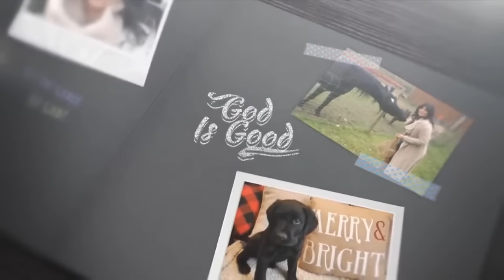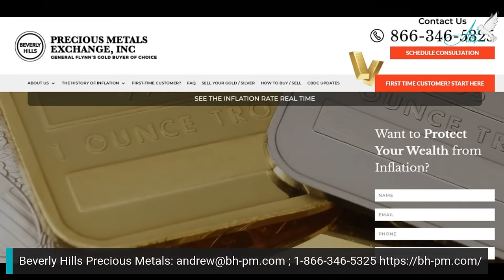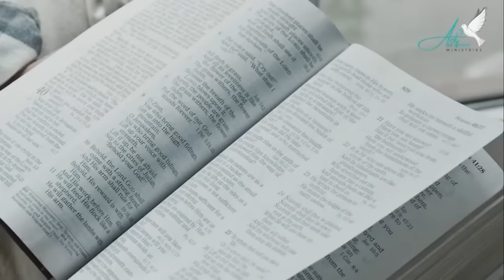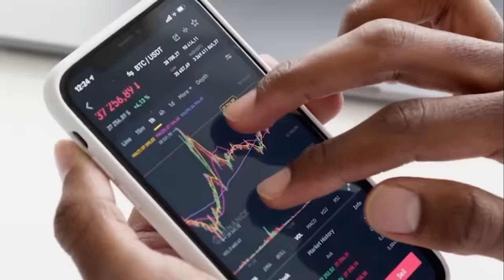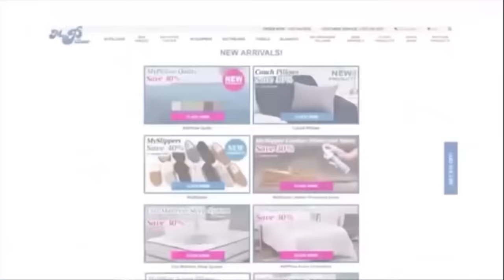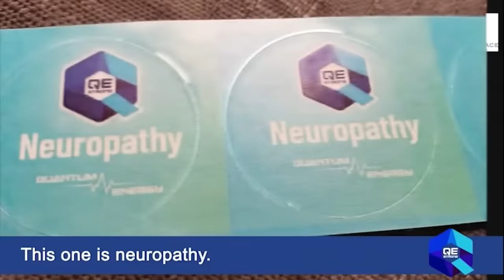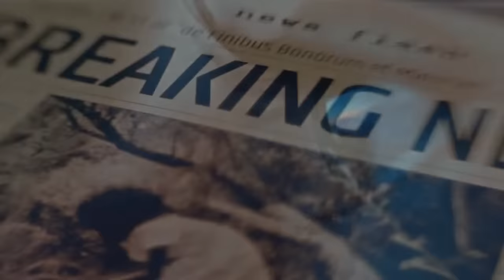Andrew Sorchini Joins Amanda Grace: Caucuses, Primaries and the Impact on the Market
Join Amanda Grace and Andrew Sorchini as they discuss the recent Iowa Caucuses, the New Hampshire Primaries and the impacts they are having on the national and world markets. Andrew will also be answering your financial questions, so have them ready in the chats! Tune in Jan. 29 at 4pm ET.

Music Copyright References:
-21981893-Corporate And Inspirational Cinematic Background Music (1.00 Minutes Version) by StockAudios/Pond 5
-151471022-Uplifting Inspirational Corporate by Patrick_Schlebes/Pond5
-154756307-Magic Fireflies Loop Version2(Modern And Relaxing Background) by Lesya_NZ
-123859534-Successful Product Presentation 60S - P5 by wolfgangwoehrle
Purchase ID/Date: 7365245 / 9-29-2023